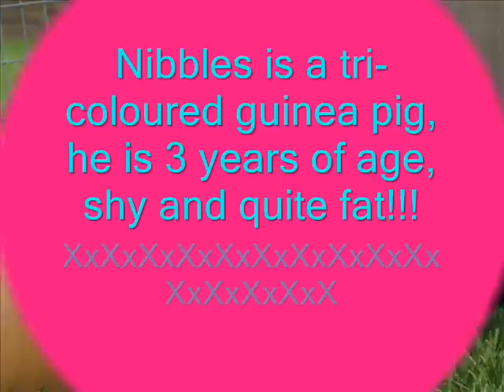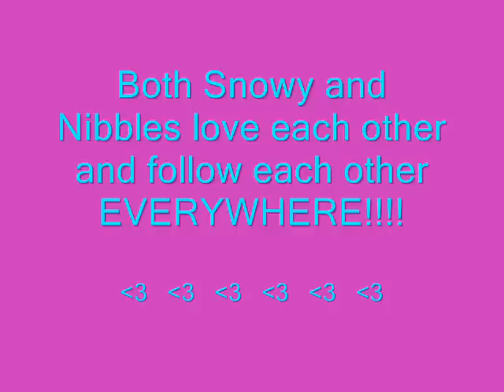Nibbles & Snowy! XxX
PLZ READ! these are my m8s 2 pets! this was from ages ago it was just tht the vid wasnt working lol! plz no crit on any thing at all no one really cares so just dnt watch it if u dnt like it! XO

my m8 said.

i luv my pets and they are sooo cute ! :) XxxxxxX

enjoy xx